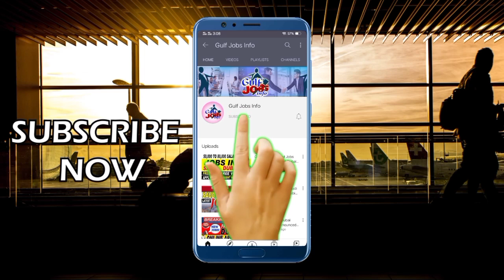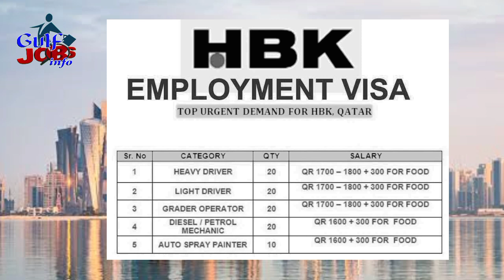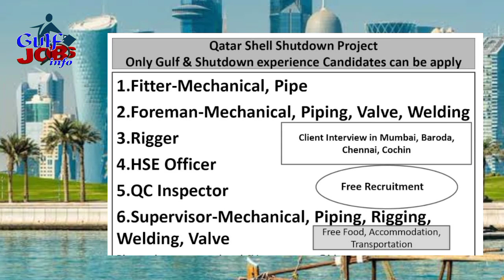Qatar Jobs Apply From India || Jobs in Qatar 2021|| Jobs in Qatar for Indian Urdu/Hindi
Today's Jobs List:
01) Forklift jobs in Qatar
02) Cleaners jobs in Qatar
03) Heavy Driver jobs in Qatar
04) Light Driver jobs in Qatar
05) Diesel Mechanic jobs in Qatar
06) Petrol Mechanic jobs in Qatar
07) Auto Spray Painter jobs in Qatar
08) Electrical Technician jobs in Qatar
09) Fitter jobs in Qatar
10) Mechanical jobs in Qatar
11) Foreman Mechanical jobs in Qatar
12) Rigger jobs in Qatar
13) HSE Officer jobs in Qatar
14) QC Inspector jobs in Qatar
15) Supervisor jobs in Qatar
16) Rigging jobs in Qatar
17) Welders jobs in Qatar